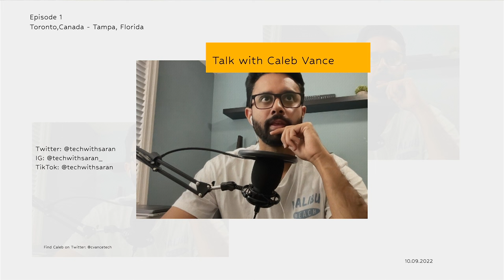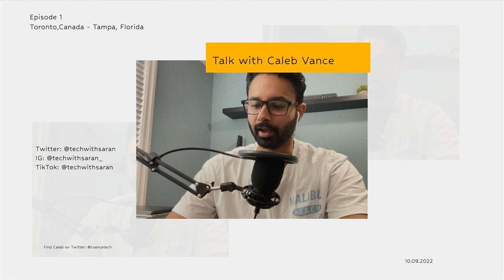Follow These Steps to Get Your First Web Dev Job | Talk with Caleb Vance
Caleb is a front-end developer, based in Tampa, Florida. Last week we talked about his overall experience of finding his first tech job and how he was able to make a switch with no CS degree.
Timestamp:
0:00 - Intro
0:56 - How to find your first job
05:52 - How did you get the job
10:25 - How many jobs have you applied
18:04 - If you are not getting interviews.
26:12 - Love/Hate about your job

I am Front-end developer based in Toronto. On my time outside work, I create these tech videos.My mission is to create an online school where anyone can learn programming in a structured way. A lot more content is in pipeline and am very excited to share it.

Hope you will like my style of teaching!

Tech Used:
Logitech iPad Pro keyboard

Books I recommend to read:
Deep Work
Man Search for Meaning